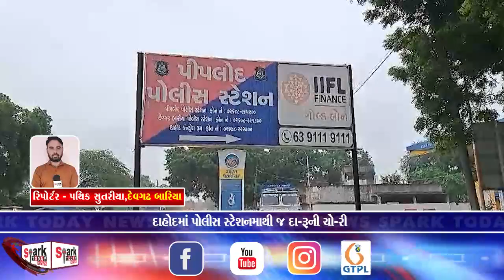દાહોદમાં પોલીસ સ્ટેશનમાથી જ દા-રૂની ચો-રી 2023 | Spark Today News Vadodara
દાહોદમાં પોલીસ સ્ટેશનમાથી જ દા-રૂની ચો-રી